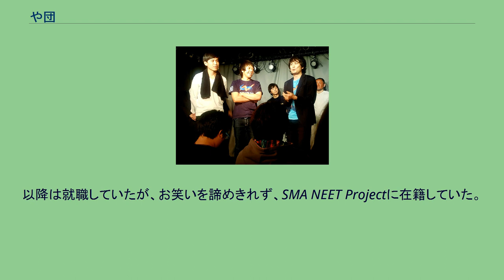や団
や団（やだん）は、SMA NEET Projectに所属するお笑いトリオ。
本間と中嶋は小学6年生から中学生の時に同じクラスだった。
中学3年の時に3on3の大会に出るグループ名として、カタカナ書きの「ヤ団」が誕生。
大学4年の頃、やることもなく、町をうろつきながら動画を撮影していた際、本間と高田馬場にあるラーメン屋に入る。
この店が「渡なべ」という名前であり、ひらがなと漢字の組み合わせがしっくりきたことから、「や」をひらがなにした。
トリオ名の由来が毛利元就の三本の矢、というのは後に先輩の発案を拝借しただけで嘘である。
同じ大学に進学したが、学部の違いから本間は静岡へ向かう。
一方東京の中嶋は大学1年の頃からお笑いを志したが、漫才コンビを組みたいと考えていた本間が静岡にいることから叶わず、海野健太郎を相方に選ぶ。
しかし本間のことを諦めたわけではなく、静岡に時々顔を出すことで関係を繋ぎ止めていた。
またトリオで活動することを見越して、海野を通じて本間をコンサートに誘うなどして友情を深めていった。
静岡にいた本間はお笑いやミュージシャンなど、表現にたずさわりたいと考えていたが、親に打ち明けることができず、就職活動をし、実際に就職先の研修にも足を運んだ。
しかし大学卒業とともに就職への道をなげうって東京に戻り、や団を結成するに至ったという。
当初はフリーで活動していたが、事務所入りを検討する時期になり、ネプチューンが好きだったことからワタナベエンターテインメントを目指す。
しかし別の芸人から設立されたばかりのSMAを勧められ、実際にSMAで面接してくれたのが日大の先輩の平井精一であったことから、2005年4月、SMA NEET Projectに所属することとなる。
スタート時は本間、中嶋、海野の3人でのトリオで、事務所ライブのトップ集団の常連であったが、2007年には結婚を機に海野が脱退。
トリオでの活動を続けたいと考えていたところ、面接でもアドバイスを受けた平井からピンで活動していたロングサイズ伊藤の存在を知らされる。
伊藤は一時期東京NSCに入学していたが、勉強してまでお笑いをすることに違和感を覚え、2か月で退学。
以降は就職していたが、お笑いを諦めきれず、SMA NEET Projectに在籍していた。
当初はフリップ芸などを行っていたが、事務所ライブでは最下位にいた。
そのため平井が伊藤を紹介したときには「辞めてしまうかもしれない」という状態であった。
こうして伊藤が加入し、現在のメンバーとなる。
芸風は主にコント。
本間の好みで、ザ・クロマニヨンズの「弾丸ロック」をもじった「弾丸コント」というキャッチコピーをつけている。
ロングと本間がコント形式のボケを行い中嶋がツッコミを入れるという形式が多いが、最近は本間がツッコミのネタも多い。
キングオブコント2009、2014、2016、2017、2018、2019準決勝進出。
2019年は所属事務所唯一のセミファイナリストだった。